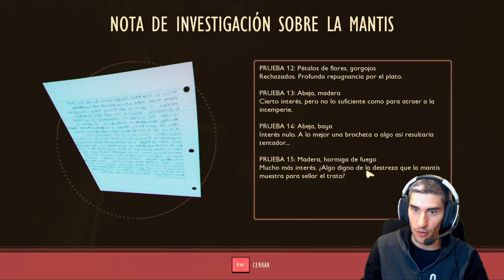A por la *** MANTIS *** /// GROUNDED #26